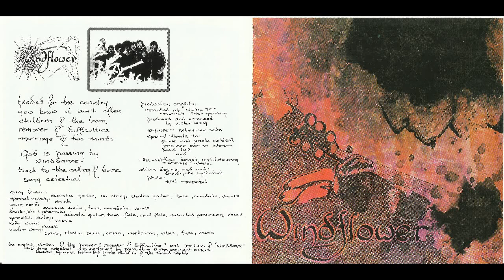Windflower - God Is Passing By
Band formed in Alaska in late 1972.
All members belonged to the Baha'i Faith and many of the gigs the group played were associated with Baha'i community events.

Windflower recorded one album of original material in 1973 at Studio 70 in Munich, West Germany, during a European tour (also associated primarily with Baha'i events at the time) which included performances in Germany, England, Austria, Lichtenstein, Switzerland, Israel, Norway and Finland.
The album was privately pressed and released in early 1974.

Prior to returning to Alaska and retiring from professional music, the group also performed at various venues in Oklahoma, Hawaii.
Band members including Gary Lamar, Marshall Murphy, and Gavin Reed, along with vocalist Barbara Taylor, performed casual gigs for a number of years, based out of Anchorage, Alaska, while they were all resident there, until the mid-1990's.
by Gavin Reed

Windflower :

*Victor Wong - Vocals, Keyboards,Mellotron, Acoustic Guitar, Bass
*David Rychetnik - Vocals, Acoustic Guitar, Flutes
*Gary Lamar - Vocals, Acoustic And Electric Guitar, Bass, Mandolin
*Gavin Reed - Vocals, Acoustic Guitar, Bass, Mandolin
*Marshall Murphy - Vocals, Percussion
*Kitty Wong - Vocals, Percussion
*Zonettah Varley - Vocals, Percussion

Windflower - Windflower (1974 USA)